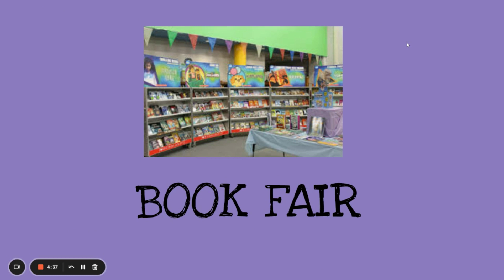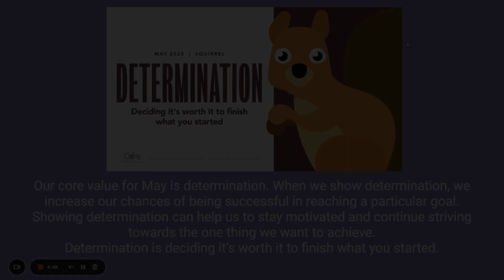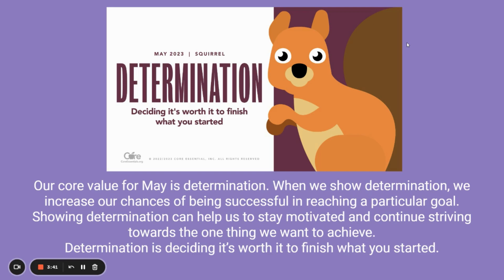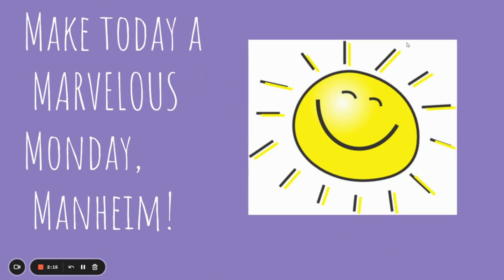5 8 23